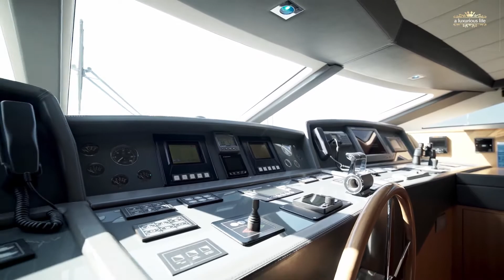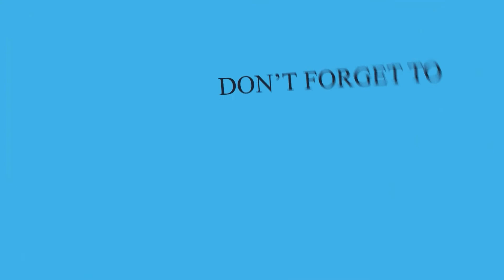Billionaire Lifestyle 💲 Life Of Billionaires & Billionaire Lifestyle Entrepreneur Motivation #99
On our Channel "A Luxurious Life" we want to show you the incrediblde life of the rich, wealthy, famous and beautifull.

💸💲💵Motivation, Inspiration And Success.

FEEDBACK  -  Please give us your Feedback!
❓ Do you like our Content!?
❓ Do you wish or need something?
❓ What are your Dreams & Wishes? What do you desire?
❓ Do you wish specific Topics?
❓ Can we help you stay motivated?

WHY IS IT SO IMPORTANT TO FOCUS & AND ALWAYS HAVE YOUR GOALS IN MIND???
So believe in YOU & believe in your Goals! Every sincere wish has the POWER to come true! If you believe it hard enough and your actions and your thoughts act accordingly. You will beginn to see ways and possibilities, you haven´t seen before, all those will guide you towards your goals.
Destiny is calling - follow!
No matter how stony the path is, your clearly defined Goal, your Wishes, every single Wish will give you the stamina to continue. Until you have achieved everything you dreamed of!
Do you know the difference between a loser and a winner?
The winner stands up ... once more! Be a winner ... and get up ... once more!
Just wanting to have money, just wanting to be reach, that is not enough!
What motivates you really, what do you desire with all your heart?! See yourself in the situation, be there already and feel it!

With the knowledge of what will be, all the little things that would otherwise throw you off track ... will bounce off you without a trace.
You don't even notice unnecessary criticism and stupid sayings!

You only see the possibilities, you just have to seize them!
You determine your future with your actions today. Your future can´t start, it can´t get real, if you don´t act TODAY!! Not Tomorrow ... do it today - do it NOW!